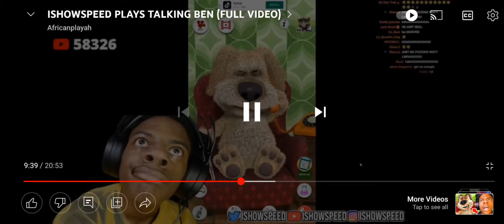Did you just hang up the phone on me but no more deals music (sorry of you can barely hear it.)